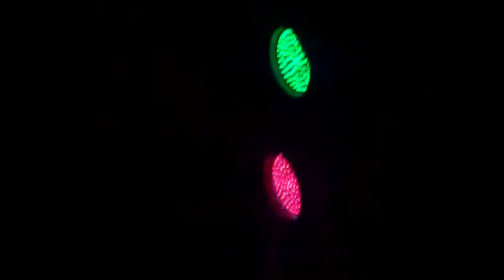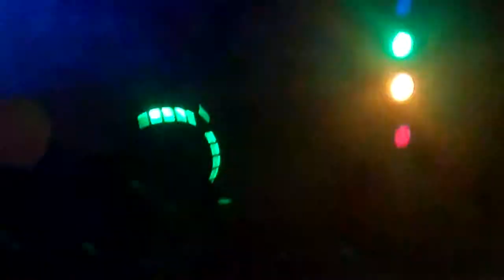Crystal's Sweet 16 Rolling Wheel Seminole,TX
Here is a short mix of video clips with Muzikboyz Dj performing live
at the Rolling Wheel in Seminole,TX